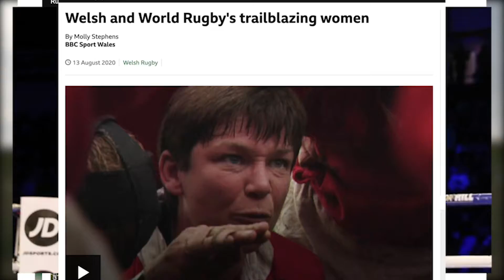Girls Rugby Club - Our Story